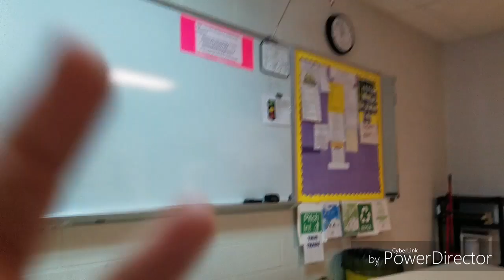Welcome back to the daily vlogs galaxy s7 edge style